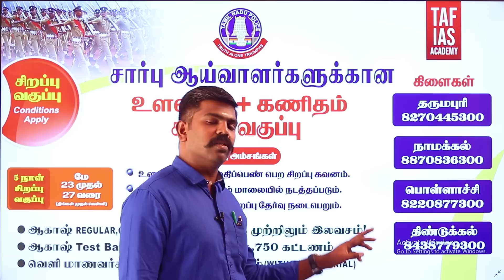TNUSRB SUB INSPECTOR | Psychology Special Class | 5 days | May 23 to 27 | TAF IAS ACADEMY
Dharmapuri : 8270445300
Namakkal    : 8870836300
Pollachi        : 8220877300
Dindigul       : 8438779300